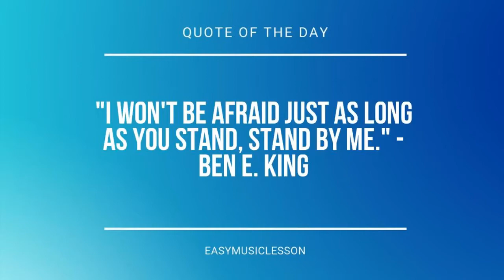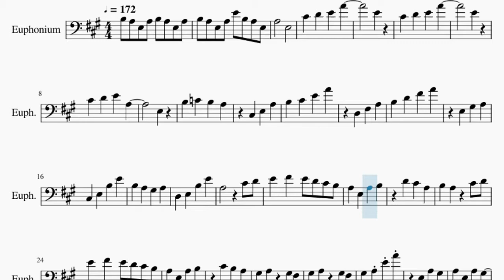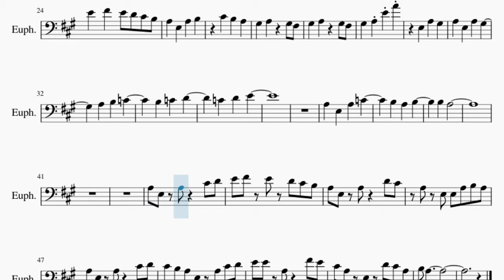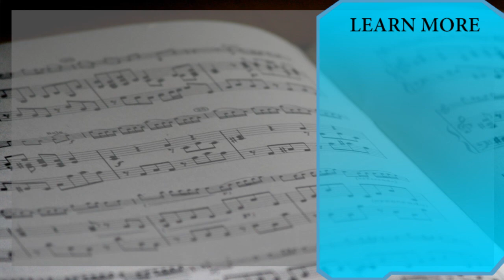Euphonium Sheet Music: How to play Route 209 (Pokemon) by Hitomi Sato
Comment and let us know how the videos have helped you. It keeps us going! :)Here is a sheet music/tab video on the song Route 209 (Pokemon) by Hitomi Sato on the euphonium. A euphonium sheet music arrangement which is transposed to notes that are easily played by euphonium, for the song Route 209 (Pokemon) by Hitomi Sato.

EasyMusicLesson2 teaches you to play the your favorite instrument, through well-arranged sheet music so that you too can learn how to play Route 209 (Pokemon) by Hitomi Sato on the euphonium as fast as you can. A euphonium sheet music with backing tracks to help your play the song better.

Chords of Euphonium arrangement:
A Maj   A Maj   E Maj   F# Min   A Maj   D Maj   A Maj   F Maj
G Maj   A Maj   D Maj   A Maj   D Maj   A Maj   A Maj   D Maj
E Maj   A Maj   A Maj   D Maj   C# Maj   F# Min   C# Maj   A Maj
D# Dim   D Maj   E Maj   F Maj   G Maj   A Maj   A Min   D Maj
E Maj   A Maj   D Maj   E Maj   A Maj   A Maj   D Maj   E Maj
A Maj   A Maj

Melody notes of Euphonium:
B3 A3 E3 A3 B3 A3 E3 A3
B3 A3 E3 A3 E4 B3 A3 E3
A3   E3
C#4 D4 E4 A4
E4
E4
C#4 D4 E4 A3
E3
B3 C4 B3 A3
C#3 E3 A3
B3 C#4 E4 A4
D3 F#3 A3
B3 D4 F#4 A4
E3 G#3 A3
C#3 E3 B3 E4
B3 A3 G#3 A3
D3 E3 B3 E4
A3   C#4 D4
E4 F#4 E4 D4 C#4 B3
A3 E3 A3 B3
D4 C#4 A3
B3 A3 C#4 D4
G#3 A3 E4 A4
E3 A3 G#3
A3 E3 A3 G#3
A3 E3 A3 C4
B3 A3 B3
B3 A3
A3 E3 A3 C#4 D4
A3 E3 A3 D4 C#4
A3 E3 E3 A3 B3 A3
C#4 B3 A3 E3 A3 C#4 D4
E4 E4 A3 F#4 E4
C#4 A3 E3 D4 C#4 A3
B3 A3